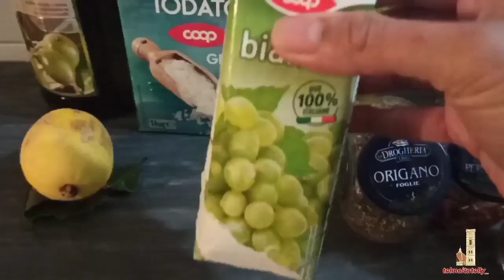CARCIOFI SOTT'OLIO - Kecombrang Eropah (Arthicoke) Bunga yg bisa dimasak apa aja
Resep nya emg pake arthicokes, mungkin kalian bs coba pake kecombrang, malah lebih wangi. Jangan lupa disterilkan wadah penyimpanannya supaya lebih awet dan tahan lama sampai 3 bulan.

Bahan2nya:
250 ml cuka putih
250 ml anggur putih/ sake (optional)
2 daun salam
2 bawang putih
Cabe kering/segar (secukupnya)
Origano
Minyak zaitun
Daun parsley
Lemon
Garam kasar

Ingredients:
250 ml white vinegar
250 ml white wine/ sake (optional)
2 bay leaves
2 garlic
Fresh/dry chili
Origan
Olive oil
Parsley leaves
Lemon
Rock salt

Selamat mencoba!
Happy cooking!

2. Longing by Joakim Karud

3. Rock angel by Joakim Karud